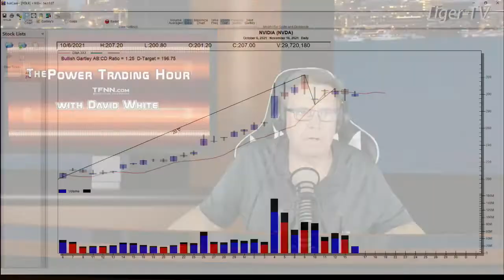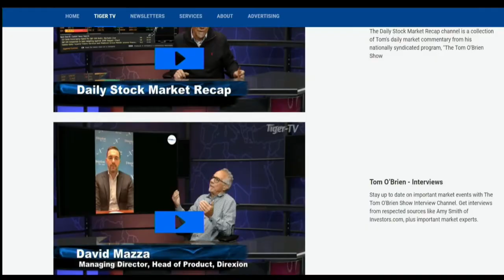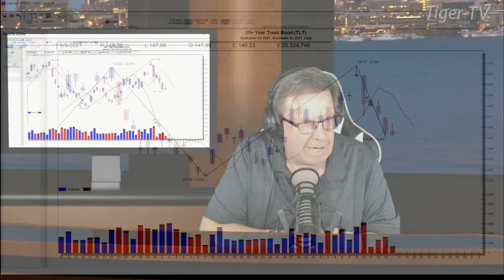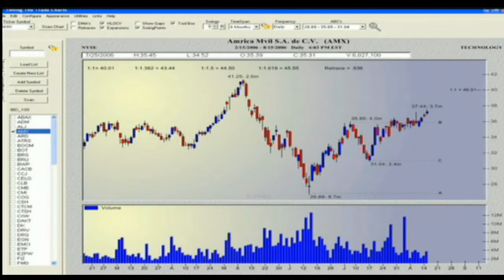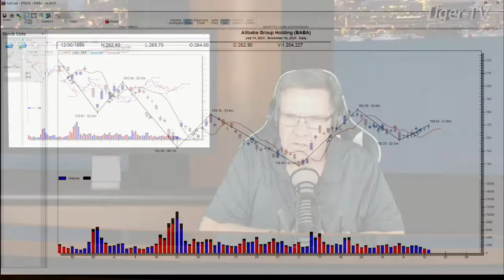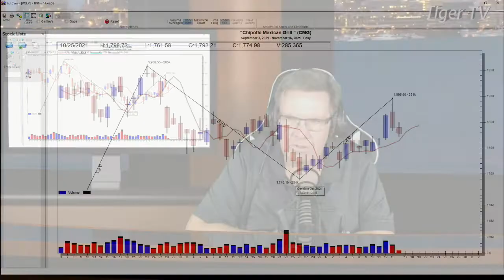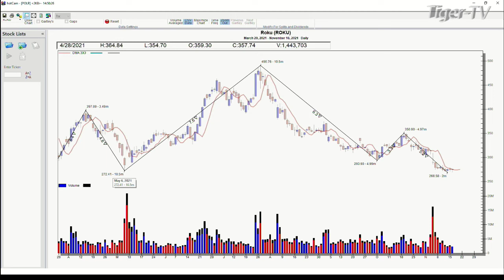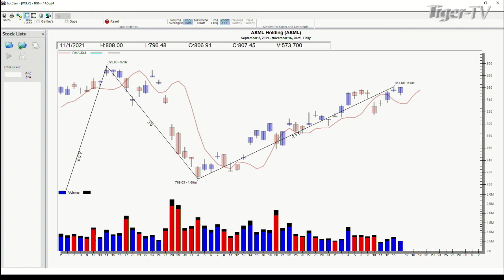November 16th, Power Trading Hour with David White on TFNN - 2021